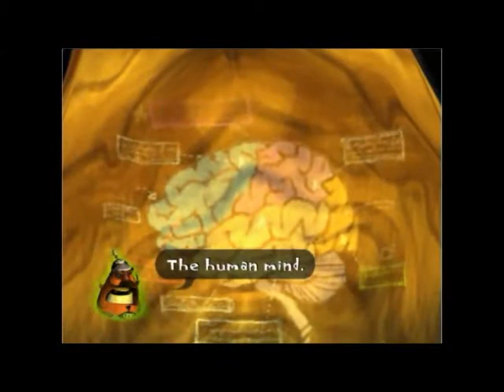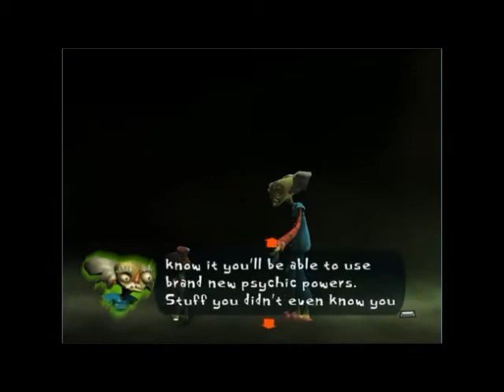Bare Minimum Gaming does Psychonauts (Part 1)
Matt and Steve embark on an epic journey into the world of Psychonauts, and Steve explains the meaning behind the name of Bare Minimum Gaming.